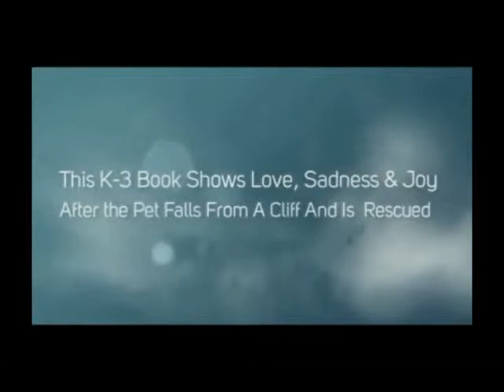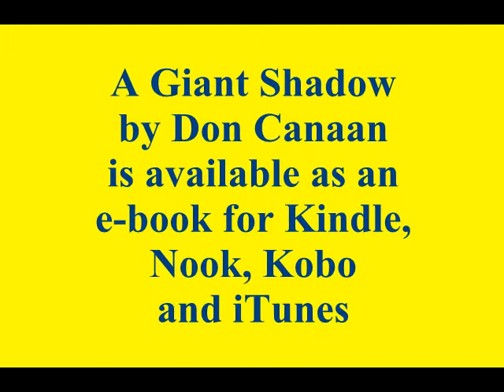A Giant Shadow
The love of children for their dogs is  universal. With the exception of a parent's love, nothing can match the unbelievable bond of  love in "A Giant Shadow."

This bond will transform both boy and dog in miraculous ways after a tragic accident occurs to the boy's pet

 "A Giant Shadow" explores one young boy's love for his adorable canine buddy, as well as the sadness that arises when the pet is injured and cannot romp any more.

Dad and son develop a ski-based "wheelchair" for the pet. But the dog's enthusiasm for outdoor fun causes him to fall from a snow-covered cliff, where he is confronted by a hungry eagle, as well as a helicopter that is trying to rescue him.

This concise and illustrated  book has a happy ending that shows that miracles are indeed possible.